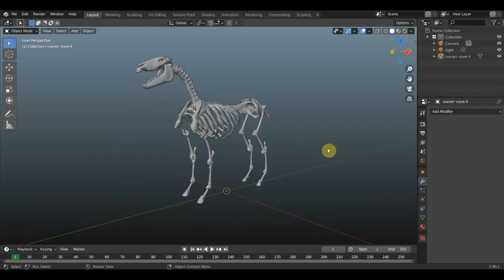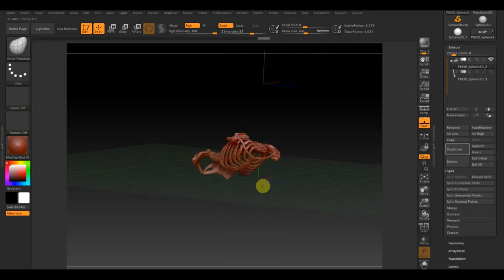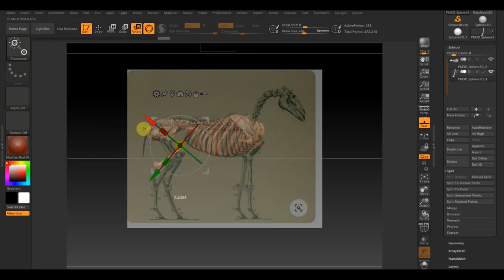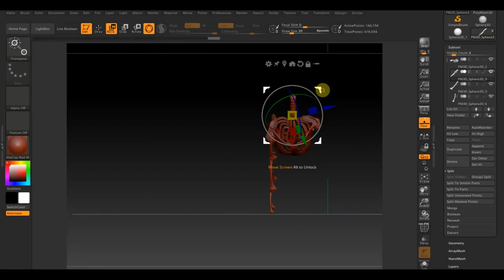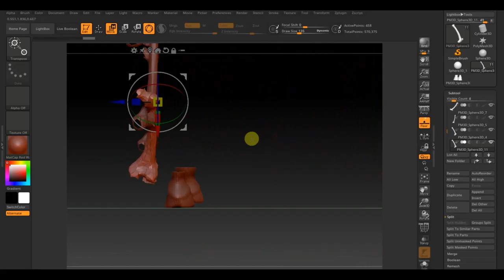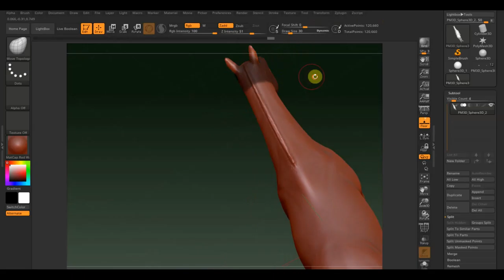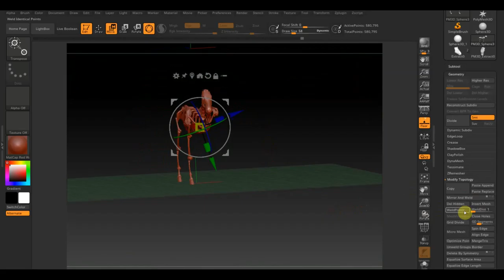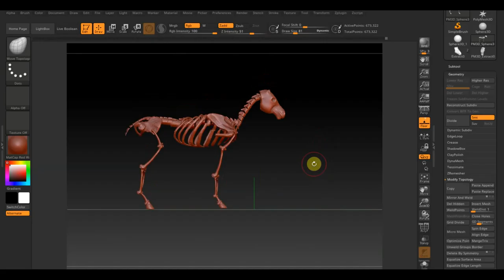ZBRUSH 2019 Нужен скелет лошади заменил Need the skeleton of a horse was replaced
премьеру пришлось остановить не тот файл загрузил